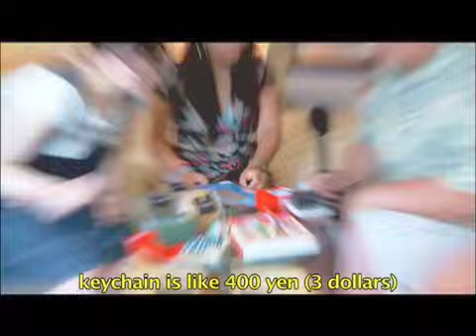DokoGa TV - Megane-chan Minute #2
Pali & Sachi meet up again with Japanese personality Megane-chan.